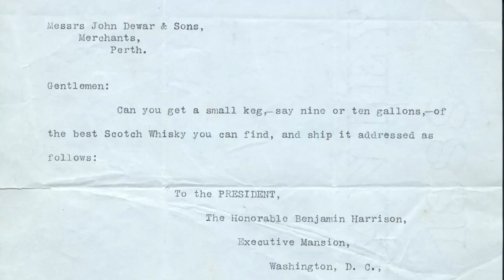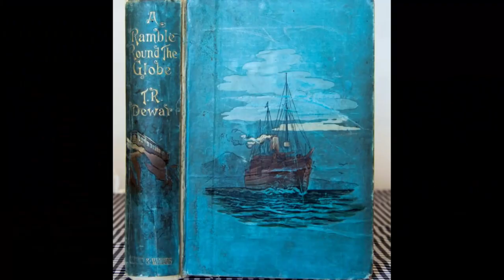Dewar's White Label Whisky Review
Today we are reviewing Dewar's White Label! What do you guys taste?

Skip to the nosing: 0:21

History -  0:21
Details of the Whisky - 1:45
B Roll Pour - 2:03
Nosing/Tasting-  2:19
Recommendation- 4:18
Coming Up Next Week- 4:38
Bloopers- 4:52

I upload videos and larger written posts on my Facebook, and photos of Whisky on IG